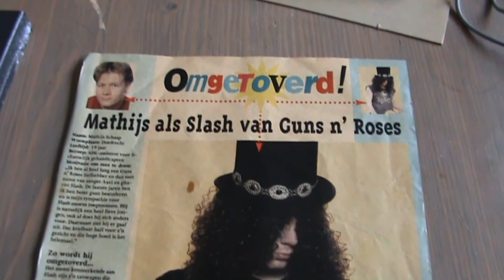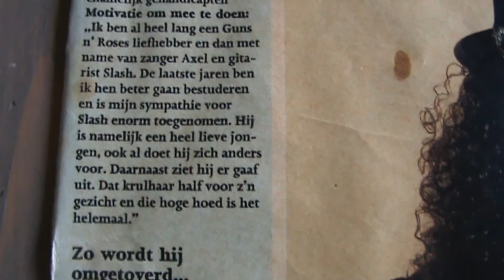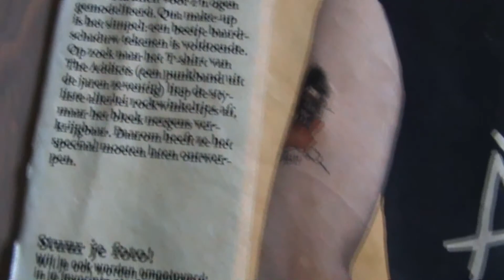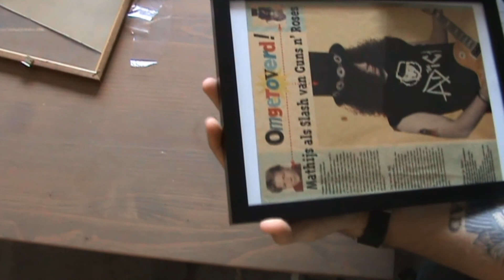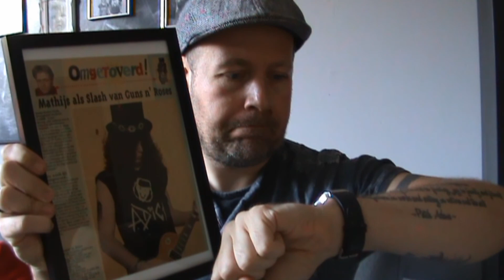Update Slash fotosessie (Avro's Televizier, 1995)